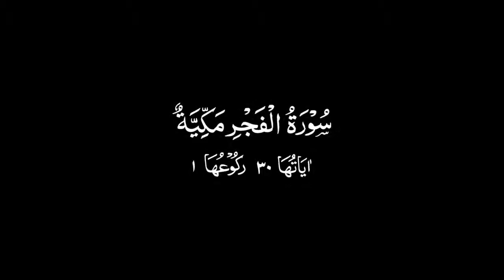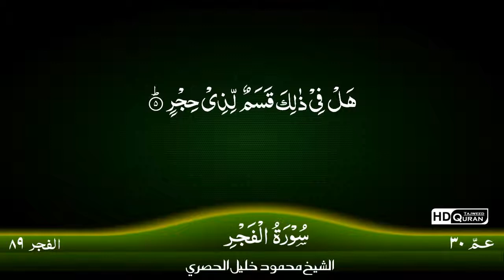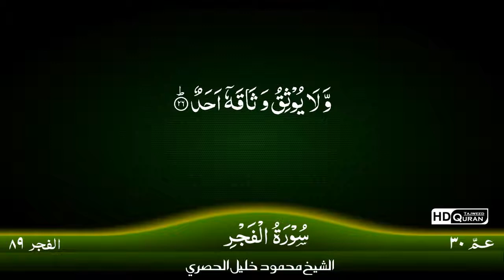89 Surah Al Fajr {TAJWEED QURAN} by Siekh Mahmood Khalil Al Husari Husary)